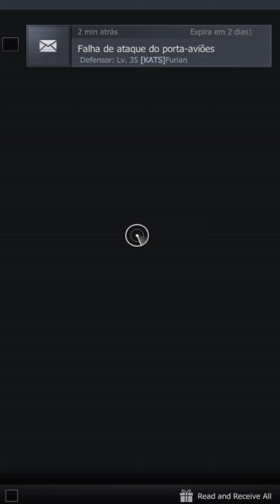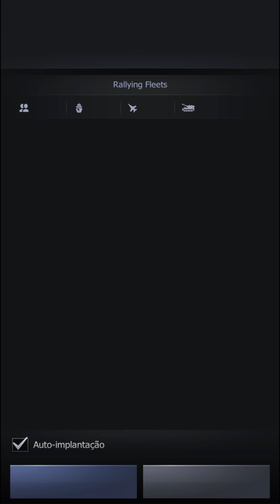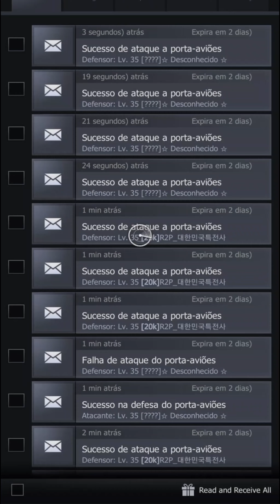These will be a lot of work , and stay tuned your server could be next , 2084 you suffered 😎😎😎